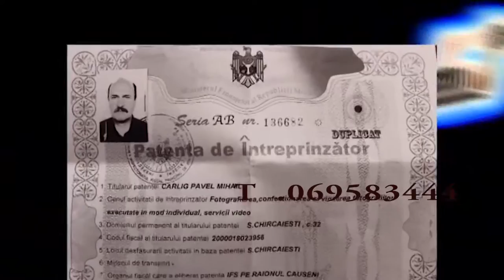28.02.2016-colectivul de dansatori amatori"Vatra satului" s. FESTELITA, r. Stefan-.VODA